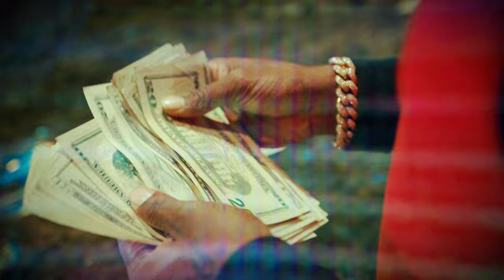LBS Kee'vin (Feat. Tay B) - "Hulk Hogan" (Official Music Video)